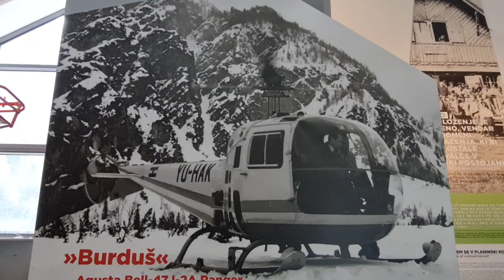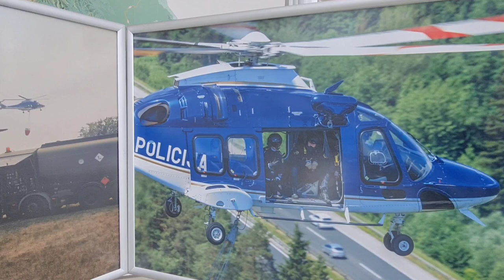Od prvega policijskega reševalnega helikopterja do zaželenega muzejskega eksponata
Burduš, naš prvi reševalni helikopter, bo še naprej "letel" v Slovenskem planinskem muzeju v Mojstrani